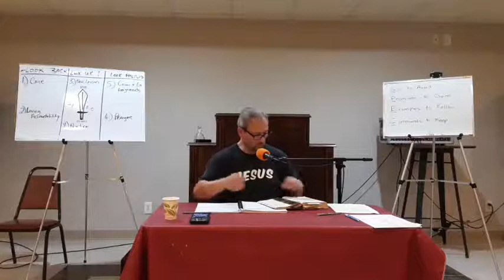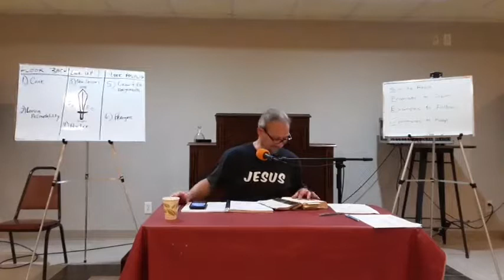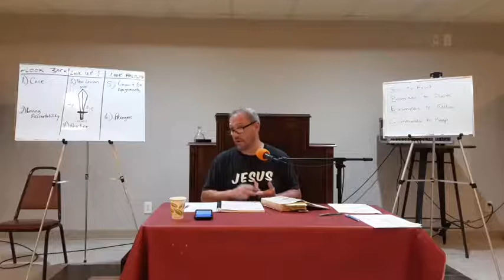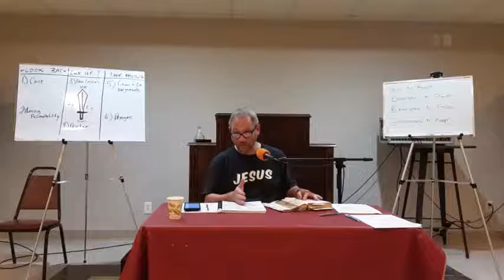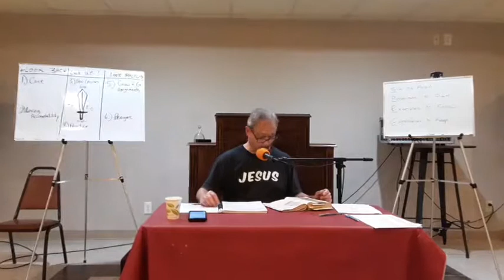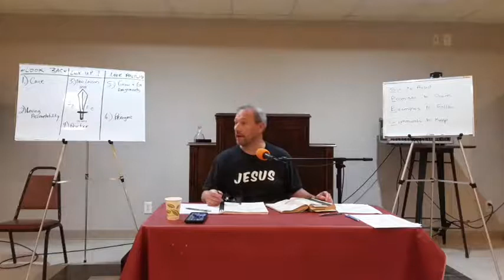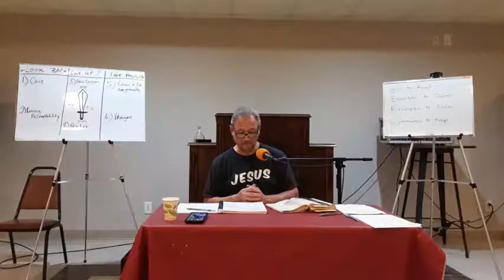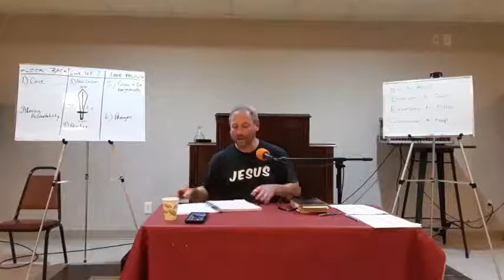TCAA Bible Study 8/10/22